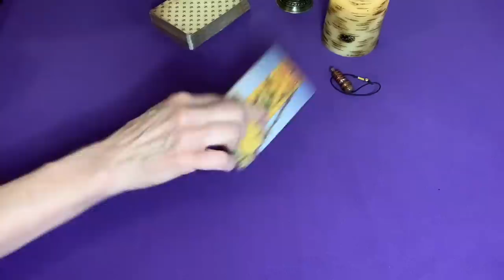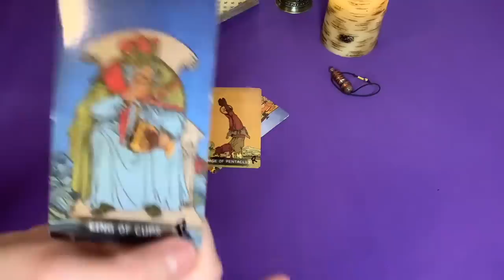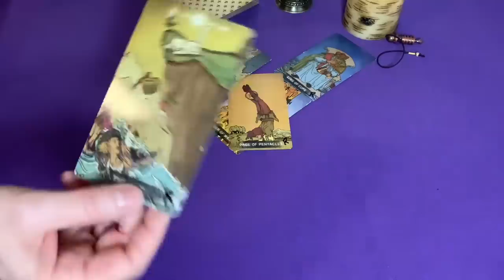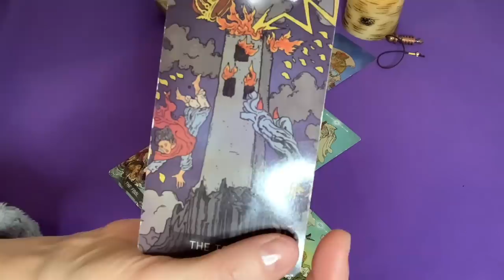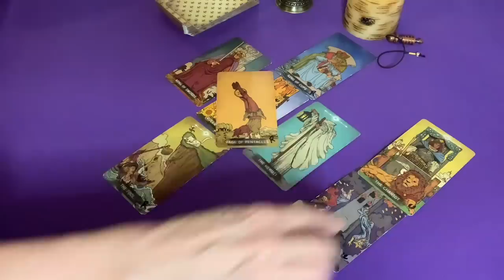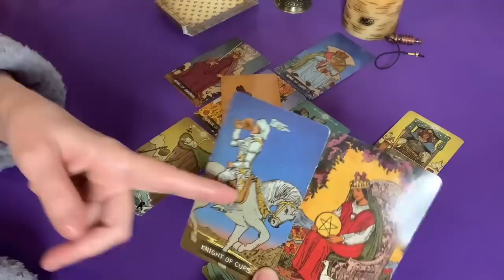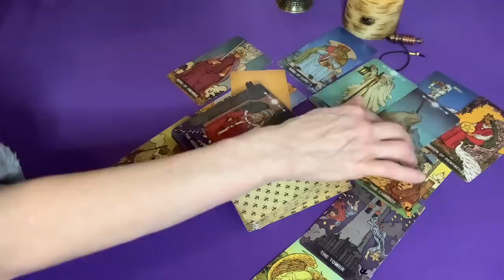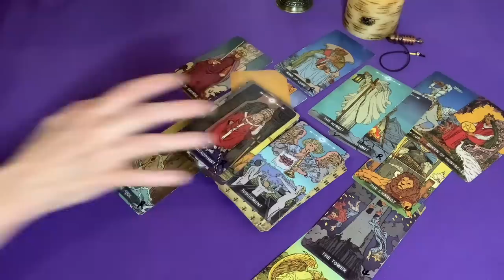Media blizzard by Harry on it’s way.